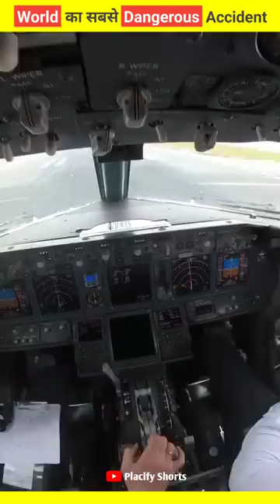World का सबसे Dangerous Plane Accident